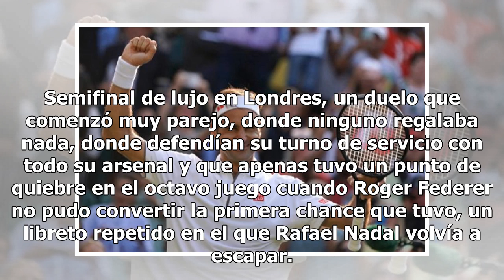Roger Federer a la final tras derrotar a Rafael Nadal